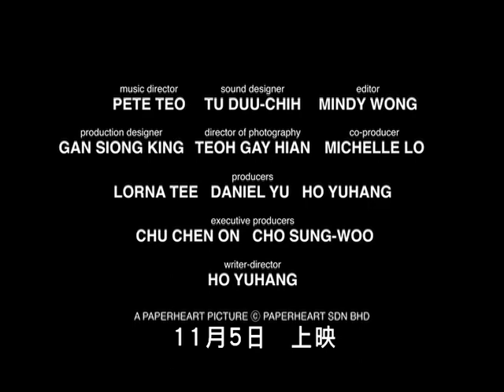《心魔》 預告片 - 11月5日 香港公映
盧卡諾國際電影節正式參賽作品
盧卡諾NETPAC最佳亞洲電影獎

台灣金馬獎最佳女配角提名  惠英紅

香港亞洲電影節閉幕電影

《心魔》 At the End of Daybreak
何宇恆作品  a film by Ho Yuhang
徐天佑 惠英紅 黃明慧